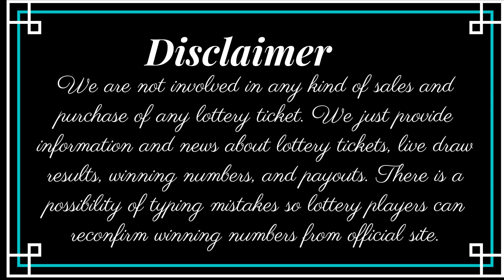Idaho Day Lottery Drawing Results - Pick 3 - Pick 4 - Idaho Cash - 5 Star Draw - 2by2 - Powerball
Today November 25, 2022, Find here uploaded Idaho Lottery Results, Top payouts, and winning numbers for today and past 30 days in this video. These Idaho Lotteries are drawn at day, midday, and morning timings.

The Idaho Lottery live draw results are released in Midday and Day timing daily at 06:59., MT. by The Idaho Department of self-governing Agencies.

Find in this post Pick 3 Day, Pick 3 Night, Pick 4 Day, Pick 4 Night, Idaho Cash, Weekly Grand, 5 Star Draw, Powerball, Mega Millions, Lotto America, Lucky For Life live drawing lottery results, jackpot prizes and winning numbers for today November 25, 2022, past 30 days.

Important Note: For getting Quick and fast Idaho Midday lottery live draw results, winning numbers, payouts, and news.